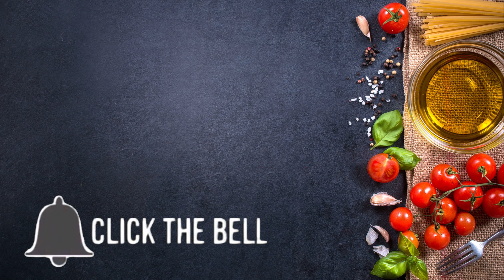Спагетти с Беконом.Спагетти карбонара.Spaghetti with Вecon.Spaghetti Carbonara.Spagetti mit Вecon.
Гордость итальянской кухни - паста. Рецепт классической пасты карбонара с беконом в сливочном соусе для многих станет приятным открытием. Блюдо настолько универсально, что подходит под любые случаи. Особенно порадует оно торопливых хозяек, не желающих проводить много времени на кухне.

СОСТАВ:
спагетти-500 гр.
вода
соль

масло раст.-1 ст.л.
бекон-300-400 гр.
яйца-3 шт.
сыр пармезан-50 гр.
чёрный молотый перец.
зелёный лук

ПРИЯТНОГО АППЕТИТА!

INGREDIENTS:

Spaghetti-500 gr.
water
salt

Ol-1 tbsp.
Becon-300-400 gr.
3 eggs
Parmesan-50 gr.
ground black pepper.
chives

GOOD APPETITE!

ZUTATEN:

Spaghetti-500 gr.
Wasser
Salz

Ol-1 EL.
Becon-300-400 gr.
3 Eier
Parmesankäse-50 gr.
gemahlener schwarzer Pfeffer.
Schnittlauch

GUTEN APPETIT!